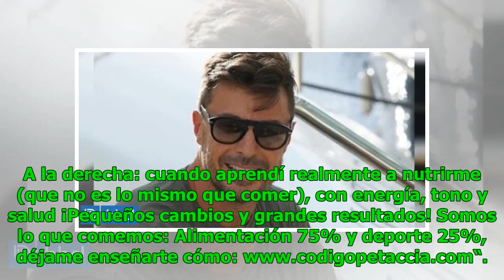{{nota_en_vivo}}